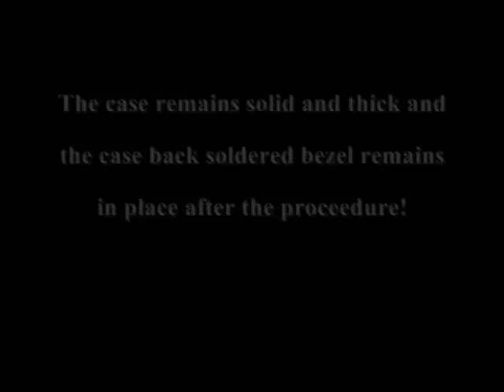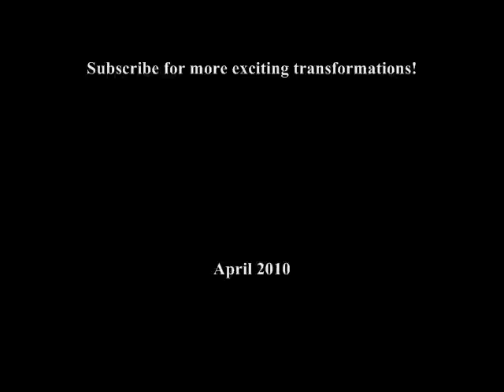Worn Gold Filled watch case repair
Repairing a badly worn engraved vintage gold filled watch case.